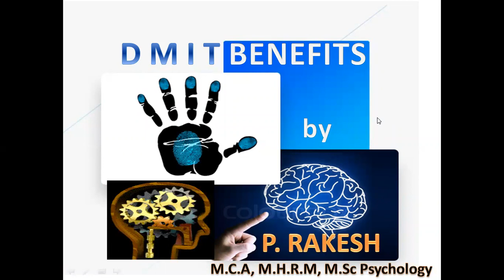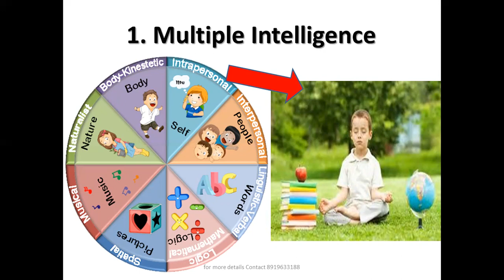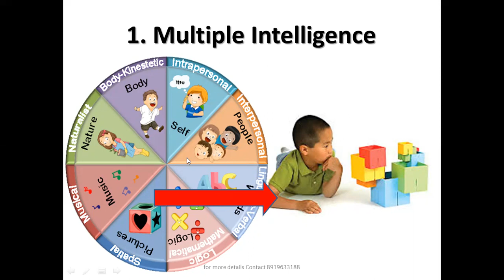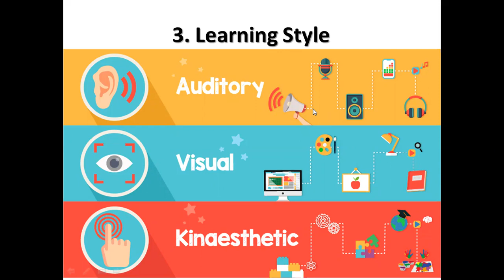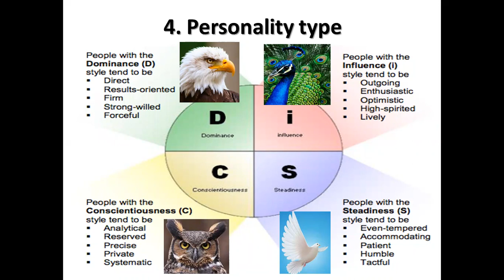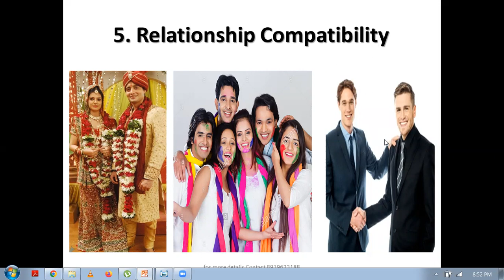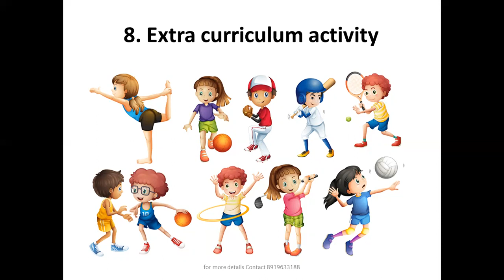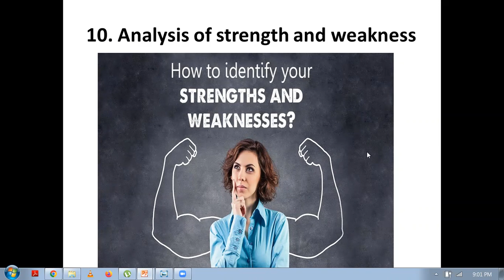DMIT Benifits to Kids, Students, Youth and Adults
Introduction to DMIT
Dermatoglyphics (from ancient Greek derma = skin, glyph = carving) is the scientific study of fingerprints.
 It was introduced in the year 1926 by Dr. Harold Cummins. He is recognized as the Father of Dermatoglyphics. He learned all the aspects of fingerprint analysis in fields as varied as anthropology, embryology and genetics. Nowadays, continuous research of fingerprints might also be made use of in identifying or mapping the kind of one’s intelligence or talent, learning style, and inborn personality or character.Dermatoglyphics was chiefly used to discover accomplished sportsmen for Olympics Games in 1970s. it was used identify genetic diseases with the support of fingerprint patterns. It originated from Down Syndromes Theory.Scientists researched skin ridge patterns and established that the fingerprint patterns actually develop in the womb and are fully formed by the fourth month of pregnancy.
DMI Test will reveal following information
• Intrinsic potential
• Multiple Intelligence Distribution
• Dominant and Preferred Learning Style
• Learning Communication Character
• Allocation of various abilities
• Psychological & Planning Capability
• Learning Sensitivity
• Innate Work – Management style
DMI Test will reveal following information about  child
• Intrinsic potential
• Multiple Intelligence Distribution
• Learning Communication Character
• Psychological & Planning Capability
• Learning Sensitivity